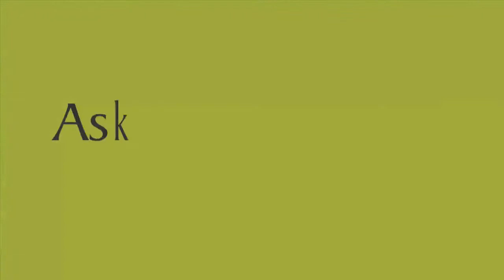AskNature Nugget Ep. 8: Plants & Plastics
The eighth in a series of AskNature Nuggets.
Ep. 8: How Does Nature Make Materials?
Let Biomimicry 3.8 Institute's Director of Youth Education Sam Stier give you some insight into nature's premier polymer producer.

Transcript:
"I'm standing next to one of the busiest factories in the world. Millions of chemical reactions are taking place here every second. [look up at tree]
One of the things plants are excellent at making is long fibers of carbon atoms strung together. The tree knits these fibers together to make itself. About half the weight of the tree is carbon.
Where does it get all this dense, heavy carbon? From here -- the air.
The tree eats all this carbon through tiny openable holes in the underside of a leaf.
It's not easy to turn this [air] into this [solid tree]. But a tree knows how to do it.
You know what else is made of long fibers of carbon atoms strung together? [bend leaf]
Plastic. What if trees taught us how to make our plastics out of this [air] - over-abundant carbon dioxide. If trees can do it, we can learn how."